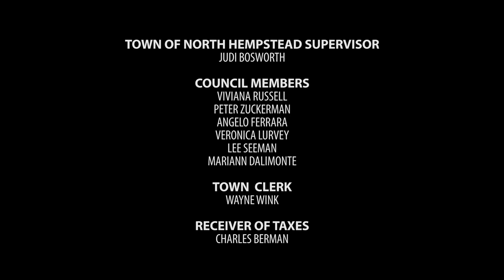NHTV at Home: Animals with Erik The Reptile Guy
Enjoy virtual programming from around the Town of North Hempstead. Check out this interactive program with Erik The Reptile Guy feature animals.